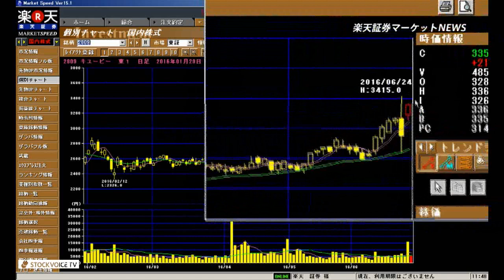楽天証券マーケットＮＥＷＳ6月27日【前引け】